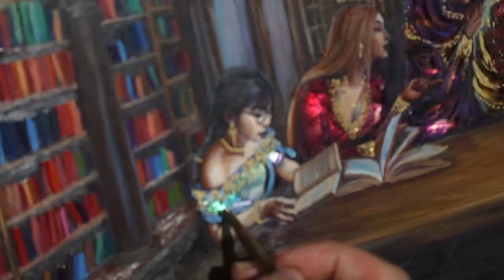"The Philosophers" by Lindsay Rapp